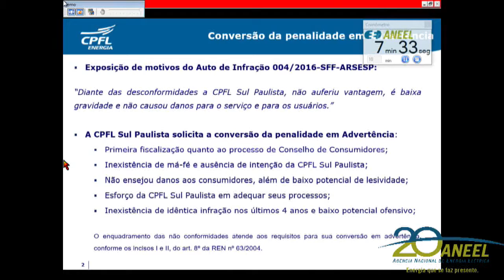Item 11 - 28ª Reunião Pública Ordinária ANEEL 31/07/2017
Item 8. Processo: 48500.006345/2010-42. Processo retirado de pauta.
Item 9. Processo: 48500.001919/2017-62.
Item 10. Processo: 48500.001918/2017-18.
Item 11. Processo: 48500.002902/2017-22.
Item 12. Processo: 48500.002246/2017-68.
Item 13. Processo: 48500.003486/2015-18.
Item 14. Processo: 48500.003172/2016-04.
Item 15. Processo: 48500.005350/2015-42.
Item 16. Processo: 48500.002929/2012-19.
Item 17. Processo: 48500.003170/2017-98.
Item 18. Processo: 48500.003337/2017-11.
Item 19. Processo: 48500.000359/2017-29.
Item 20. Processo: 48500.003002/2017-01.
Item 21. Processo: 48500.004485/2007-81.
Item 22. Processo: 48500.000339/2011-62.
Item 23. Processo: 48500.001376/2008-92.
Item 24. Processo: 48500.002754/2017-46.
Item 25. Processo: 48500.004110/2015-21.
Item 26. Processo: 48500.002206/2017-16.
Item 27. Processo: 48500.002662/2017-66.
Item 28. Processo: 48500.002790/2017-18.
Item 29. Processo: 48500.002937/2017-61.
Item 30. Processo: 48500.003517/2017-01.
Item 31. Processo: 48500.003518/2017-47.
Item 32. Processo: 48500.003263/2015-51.